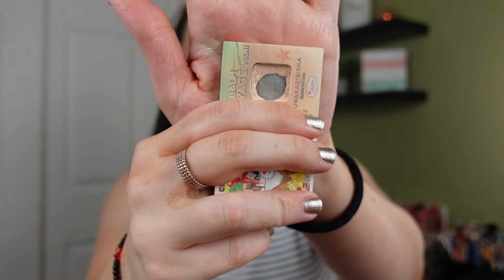TRYING BRANDS I'VE NEVER TRIED BEFORE | FIRST IMPRESSIONS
PRODUCTS MENTIONED:
Makeup Used:
*Physicians Formula Spotlight Primer
*Rare Beauty Concealer
*elf Makeup Sponge
*Pat McGrath Foundation
*Danessa Myricks Vision Flush
bareMinerals Powder Duo: discontinued
*elf Finishing Powder
*Maybelline Ultra Slim Brow Pencil
*Benefit 24HR Brow Setter
*Nabla Bronzer
*Hourglass Ambient Lighting Powder
*NYX Glitter Primer
*Smashbox Eyeliner
*Physicians Formula Eyeliner
theBalm highlighter: discontinued
Becca Light Shifter powder: discontinued
*Iconic London Prep Set & Glow
*Rare Beauty lip balm
*Huda Beauty Waterproof top coat